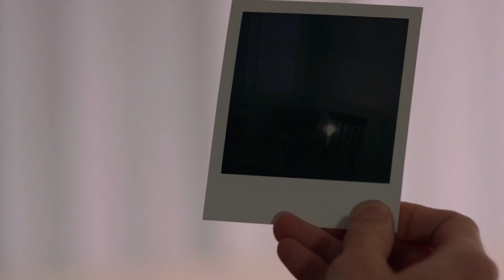Polaroid | Short Film | Horror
Polaroid

This video is not mine, the maker, director and producer of this video is stated in the video, thank you

Directed & Produce by Joey Greene